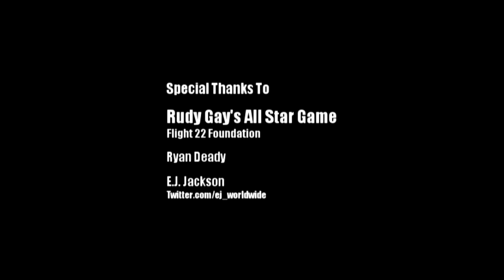Is Terrico White The Best Dunker In The NBA? Top Ten From Rudy Gay's Allstar Game!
After seeing Terrico barely miss a 360 eastbay in this game, it makes me wonder if 6'5 Terrico could beat 6'10 Blake Griffin some go in in a dunk contest. Here are the top ten plays from last nights Flight 22 Foundation game in Memphis TN ft. Lebron James, Terrico White, Rudy Gay, Josh Selby, and Tyreke Evans. Recap mix coming soon!